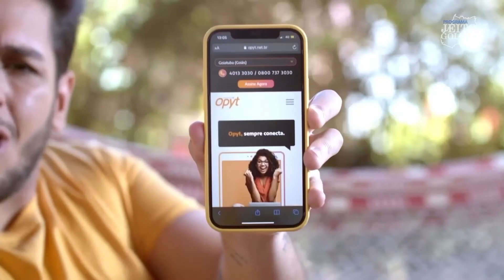32 PROGRAMA JEITO GOIANO COMPLETO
Programa Jeito Goiano Completo
Apresentação: @oleoroque
Quadros:
- Na Ponta da Língua, Gui Artístico teve um super bate-papo com a apresentadora do Melhor da Tarde, Catia Fonseca.
- FicaADica: @andressa_vasconcelosr falou com psicóloga Jordana Ribeiro sobre Fibromialgia
- Papo de Amigos @oleoroque falou com o digital influencer Munhoz